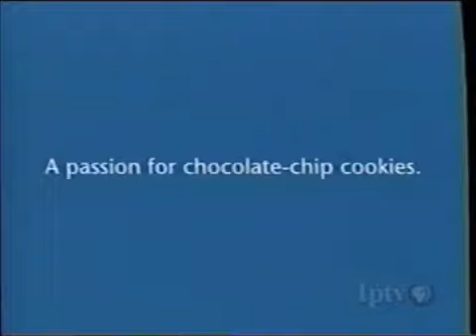PBS Kids Program Break (IPTV 2000) #13 Incomplete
Order:
0:00 - Sesame Street Copyright Screen, Closing Logos, and Funding Credits (Incomplete)
0:16 - PBS Kids System Cue: Dash
0:20 - PBS Kids Local Funding: Friends of IPTV / Iowan BANKS (IPTV 2000)
0:35 - PBS Kids Promo: Summer Schedule (IPTV 2000)
1:03 - PBS Kids Spot: What Do You Think About - Playground (IPTV 2000)
1:12 - PBS Kids Station ID: Travel (IPTV 2000)
1:14 - PBS Kids Spot: What Do You Think About? #2 - Yellow (IPTV 2000)
1:24 - PBS Kids Local Funding: Friends of IPTV / Iowan BANKS (IPTV 2000)
1:35 - Between the Lions Opening Funding Credits

Credit: SchfiftyMcThree628

Down Below:

If someone stole this video, and you trying to reclaim it, let me know that I could take it down for good. Stealing video repeatedly can be a problem and receive consequences of reuploaded